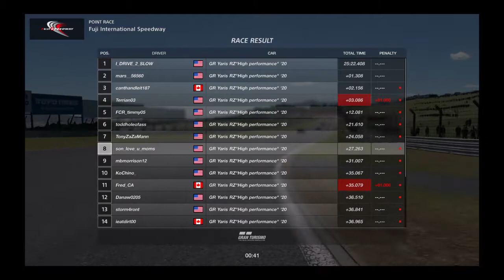Gran Turismo®SPORT_20210227144411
FIA season 2021 exhibition season 1 round 1 finished 8th place awarded 49 points  one make car race nations cup gran turismo sport Eman